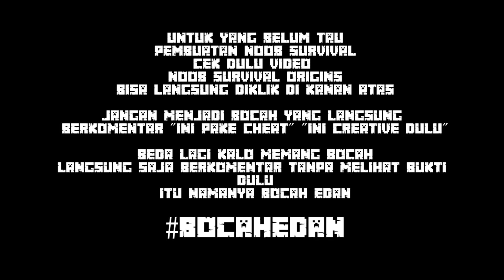"GUNUNG DAN GUA YANG DIPENUHI DIAMOND ORE" Noob Survival Minecraft Indonesia #73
Jangan pernah dibuka block itu kalo tidak mau kena BENCANA Maze yang bikin Para Bocil Kematian Tersesat ShevPie